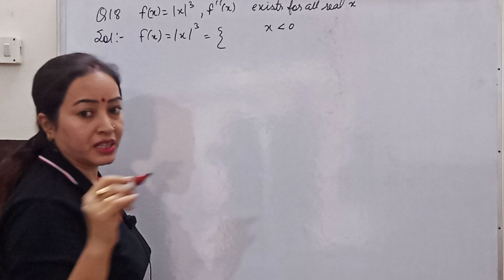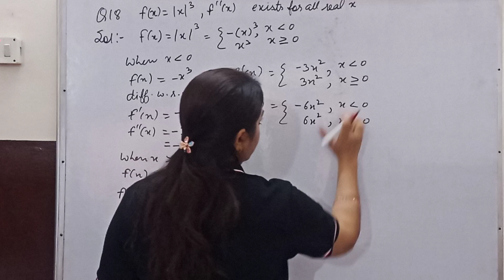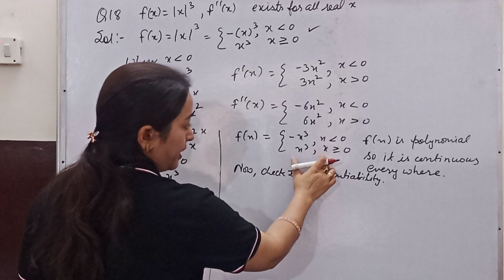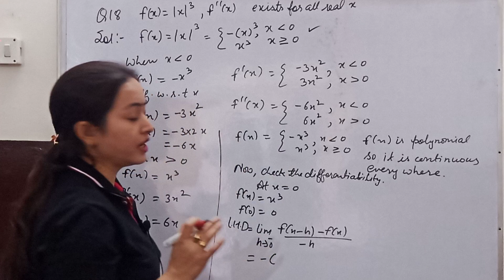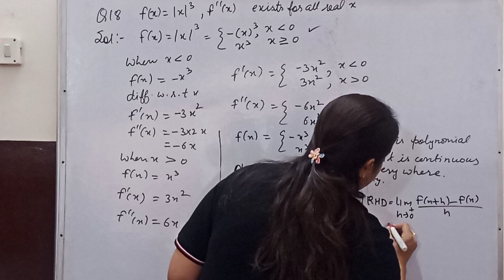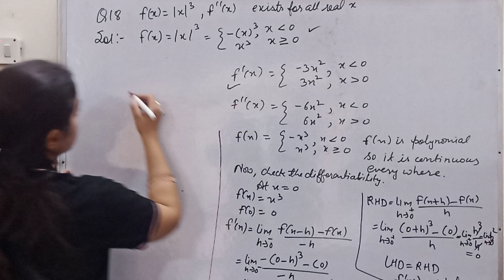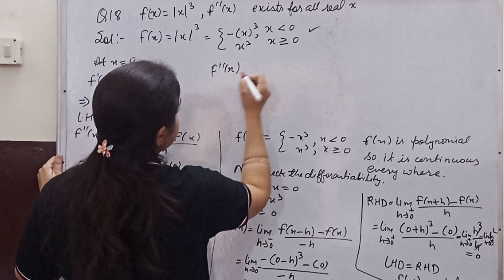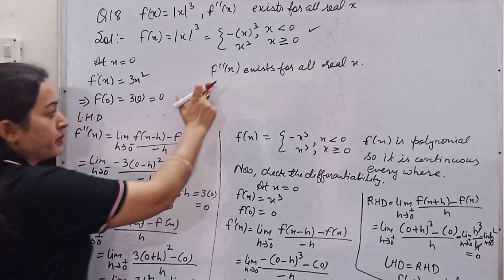Class 12 Maths|Miscellaneous Ex. Q18|Ch 5 continuity and differentiability|NCERT l CBSE